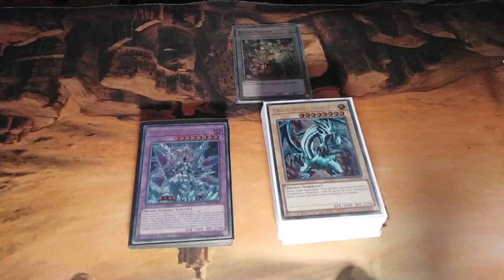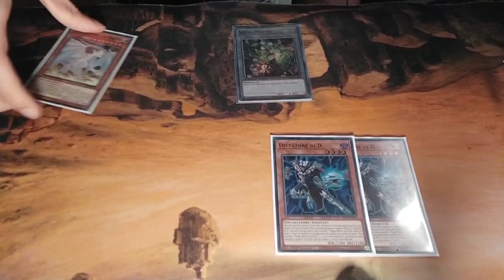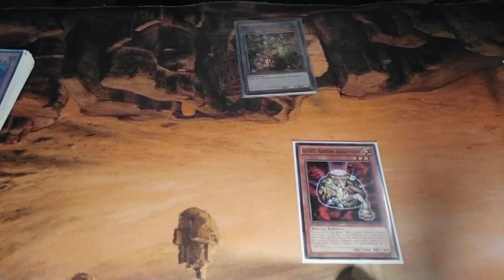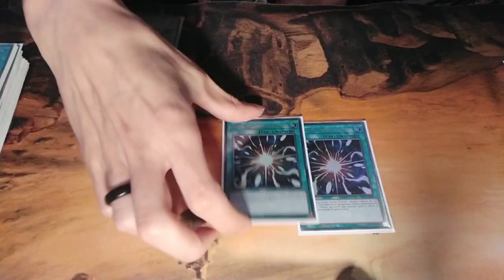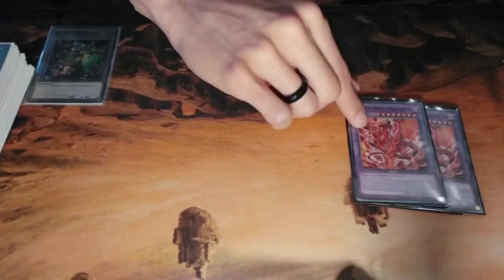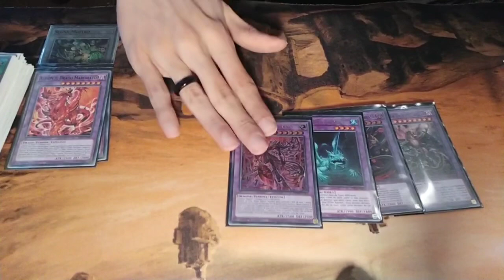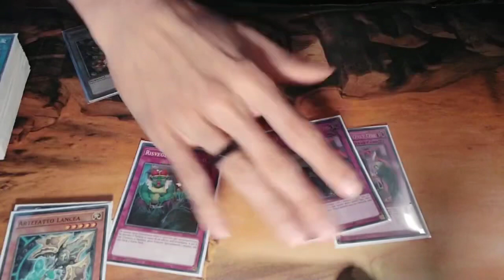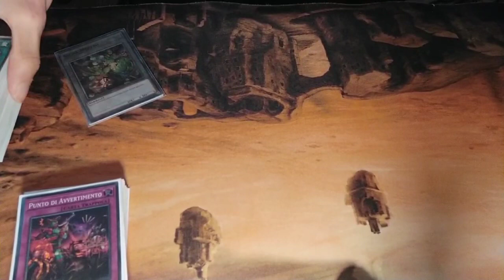Profile Drago bianco occhi blu Albaz di Lord (profile + spiegazione deck)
Ciao a tutti ragazzi ecco a voi un nuovo video sul canale YouTube 😁

Ringrazio Lord per questa fantastica Decklist e vi lascio il suo instagram così potete seguirlo😁 :

Applica lo sconto del 5% a tutti i prodotti disponibili sul sito web con il codice promozionale "MYCARDS5" =